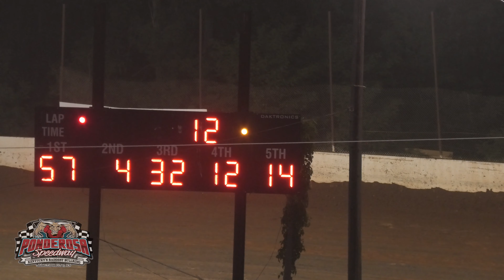Ponderosa Speedway - Hobby Stock Feature - 5/26/2023